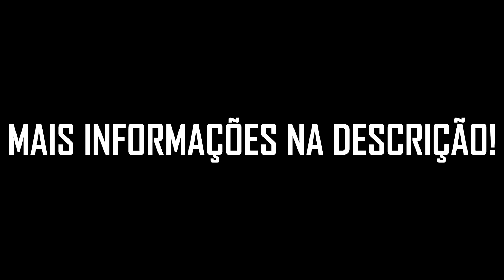ROLÊ DE CBR929 & TROLLEI O DONO DA MOTO!